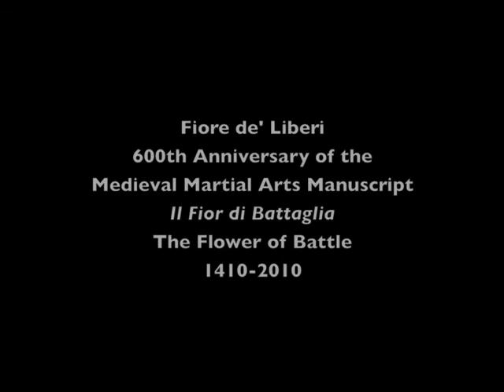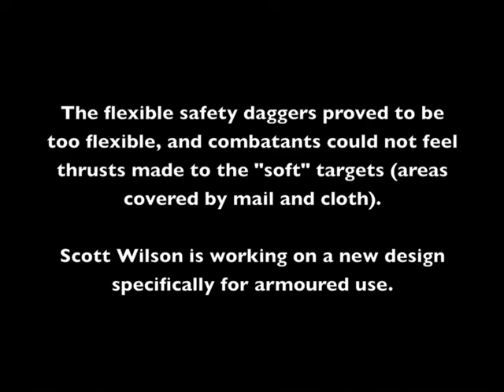08 Fiore 600 Armoured Feat of Arms 8th Assault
A Chivalric Armoured Feat of Arms, celebrating the 600th anniversary of Fiore de' Liberi's medieval martial arts manuscript, Il Fior di Battaglia.
Featuring:
Dave Farrell - Chicago Swordplay Guild
Jesse Kulla - Chicago Swordplay Guild
Leopoldo Lastre - Chicago Swordplay Guild
Sean Hayes - Northwest Fencing Academy
Bob Charrette - Forteza Historical Swordwork Guild
Scott "the Earl" Wilson - Southern Academy of Swordsmanship
Alex Putnam-Spreier - Northwest Fencing Academy
Gregory Mele - Marshall of the List
Nicole Allen - Herald
Rob Kamm - Constable
Mark Kruger - Constable
Joann Socash - Videographer